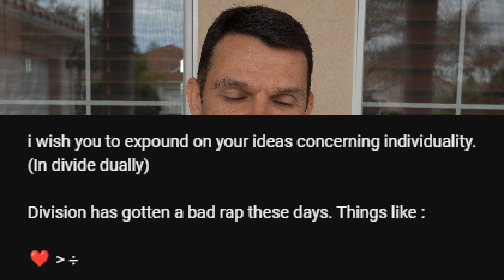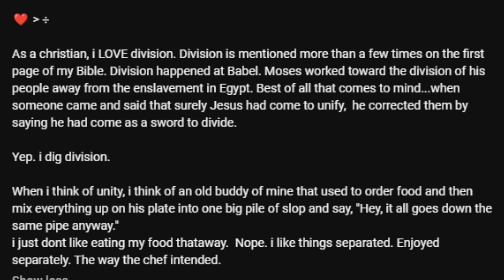Borders, Portals and Invisible Suits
0:00 Intro
0:30 Borders
11:41 The Pursuit of Excellence
17:00 Economics Is The Levers Of Control
18:20 Division
23:29 Portal Dream 1
29:30 Portal Dream 2
33:21 Invisibility Suit